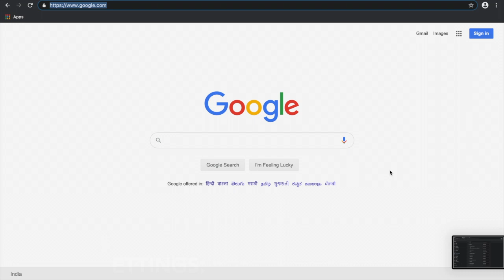How to unblock sites on chromebook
1. On your computer, open Chrome . Go to a website.
2. the left of the web address, click the icon you see: Lock Lock, Info View site information, or Dangerous Dangerous. Click Site settings.
3. Change a permission setting. Your changes will automatically save.